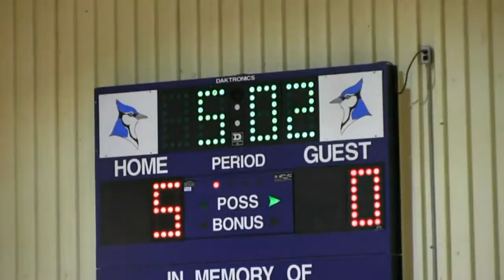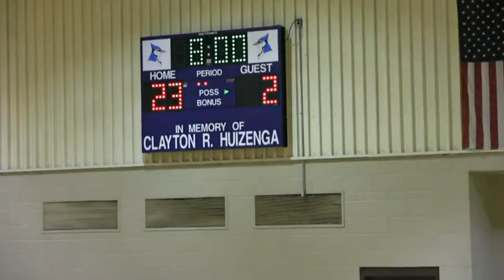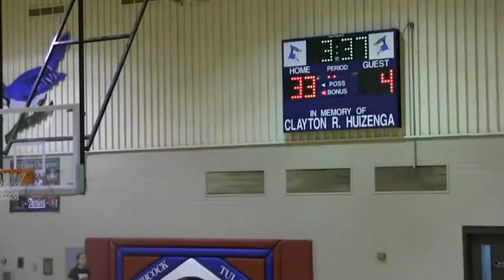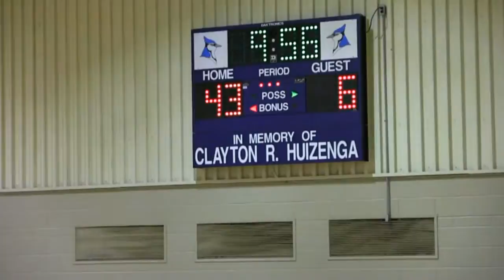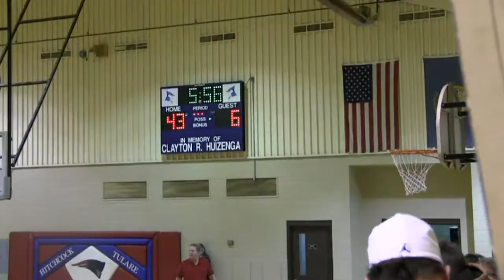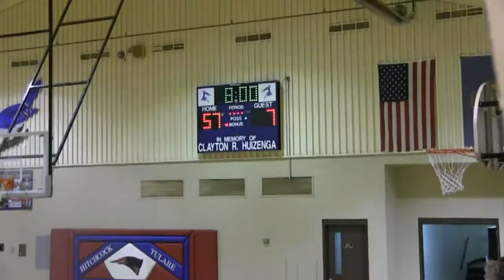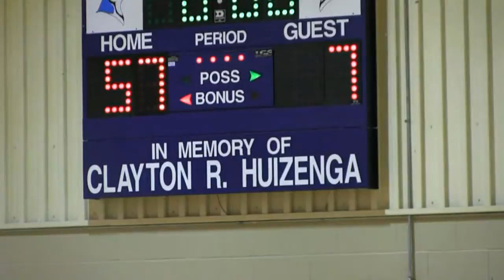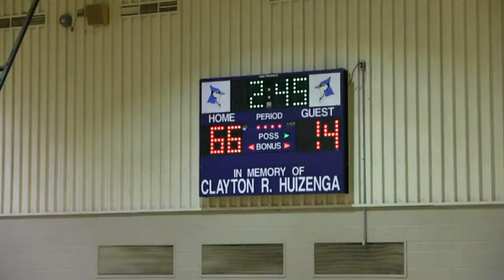2013-14 Hitchcock-Tulare vs Iroquois (Girls Basketball)